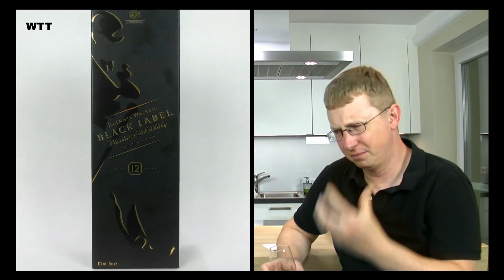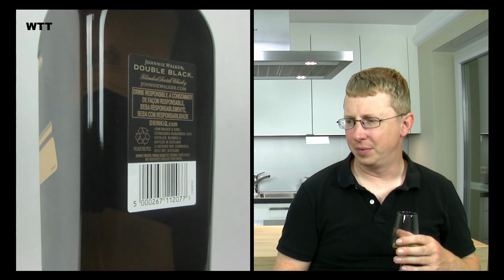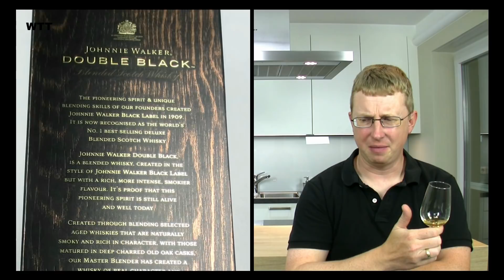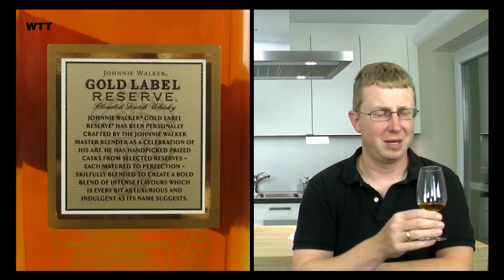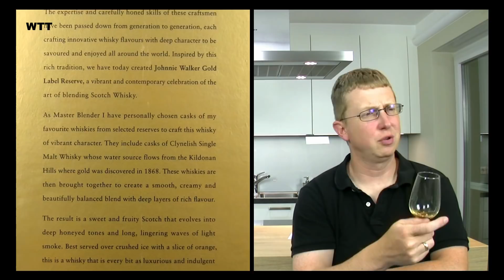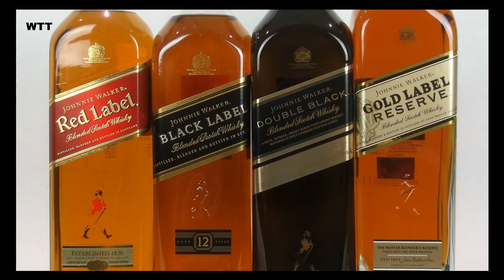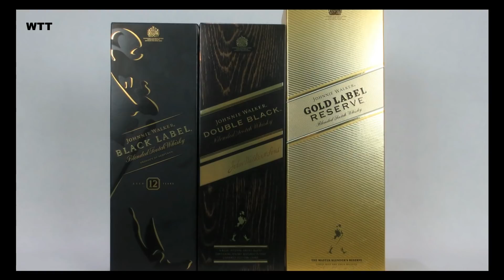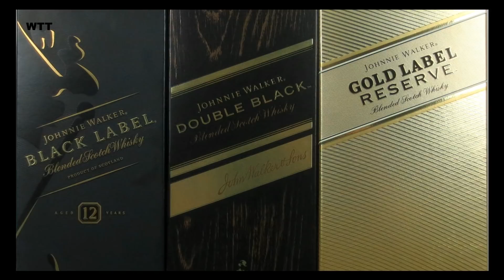Johnnie Walker - Red - Black - Double Black & Gold Lable + Notes von Michael & Jürgen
(ja, mein Mikro macht Nebengeräusche)